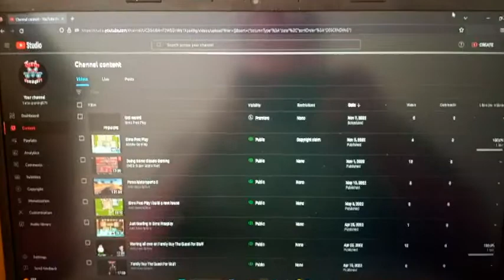I Finally Got Out Of The House LOL...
i did some shopping